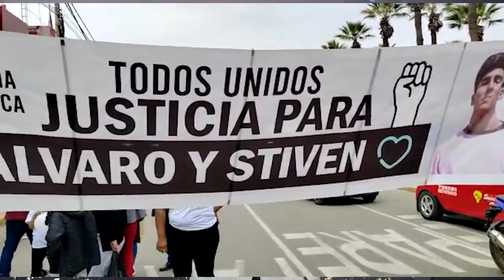🚨📺CHINCHA EN LA NOTICIA: 05-06-23 UGEL REALIZA CONFERENCIA POR ACONTECIMIENTOS DEL SECTOR EDUCATIVO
👉CONFERENCIA DE PRENSA DE UGEL